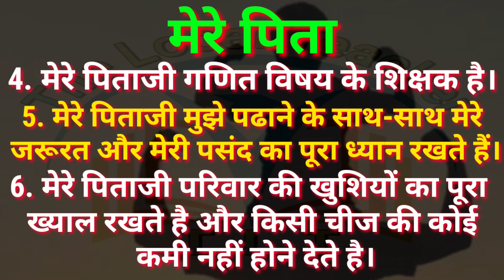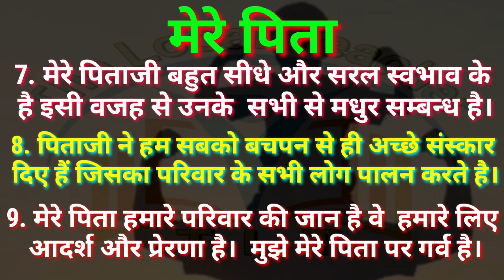मेरे पिता पर निबंध || My Father Eassy in Hindi || Eassy on My Father || 10 Lines Eassy on My Father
My Father Eassy in Hindi || मेरे पिता पर निबंध || Eassy on My Father || 10 Lines Eassy on My Father

My Father Eassy in Hindi
मेरे पिता पर निबंध
Eassy on My Father
10 Lines Eassy on My Father
Father Eassy
मेरे पिता Eassy
मेरे पिता Eassy in English
मेरे पिता Eassy in Hindi
My Father Eassy in Hindi 10 lines
10 lines on मेरे पिता
Meri papa